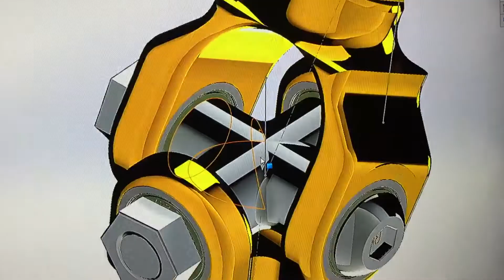Universal joint for radio control vehicle